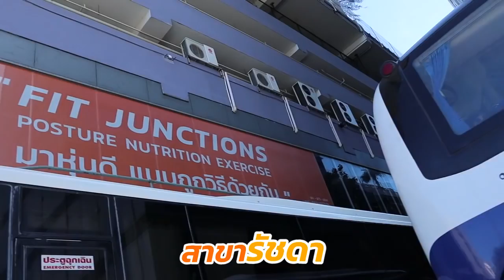ฝึก "ควบคุมกล้าม" ให้ขึ้นไวขึ้น [Fit Vlog 10]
ควบคุมกล้ามเนื้อได้ = หุ่นดีเร็วขึ้น

พูดจริงๆ! ไม่เชื่อลองถามตัวเองดู ว่าตอนนี้เราเกร็งกล้ามเนื้อได้ครบทุกส่วนหรือยัง?
ถ้ายัง ต้องฝึกเลย ทำได้ ไม่ต้องใช้อุปกรณ์อะไรทั้งนั้น
ด้วย Isometric Training

เพราะถ้าเรา ควบคุมกล้ามได้ดีขึ้น = โอกาสบาดเจ็บก็น้อยลง
และจะ ยกเวทได้ผลขึ้น กล้ามขึ้นไว

คลิปนี้ถ่ายด้วยกล้องใหม่ Canon EOS M50 ขอเห่อหน่อย!

อยากได้ Program Training + Nutrition ครบๆ ลดไขมัน
ใช้ LEAN SMART PROGRAM
Line สั่งได้ @fitshop

อยากมีเทรนเนอร์ ส่วนตัว ช่วยสอนควบคุมกล้ามเนื้อ แบบ Step by Step
เทรนให้ได้ผล ไม่บาดเจ็บ มีนักกายภาพบำบัดดูแล
มาเรียนที่ Fit Junctions เราช่วยได้

สอบถามข้อมูลได้ที่ Line: @fitjunctions

มี 3 สาขา หรือเรียนทางไกล Online ได้

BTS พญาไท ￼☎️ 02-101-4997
BTS อุดมสุข ☎️ 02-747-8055
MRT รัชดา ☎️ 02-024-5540